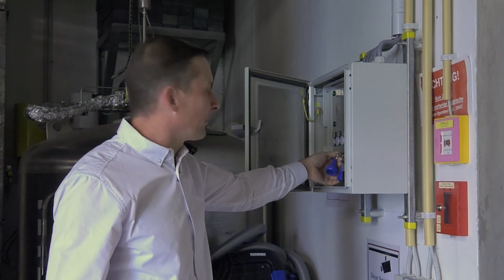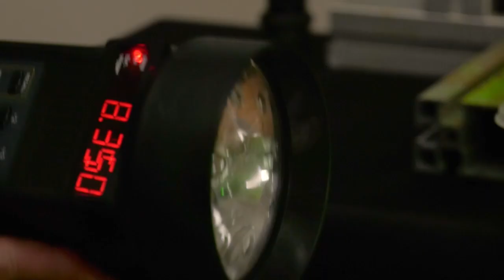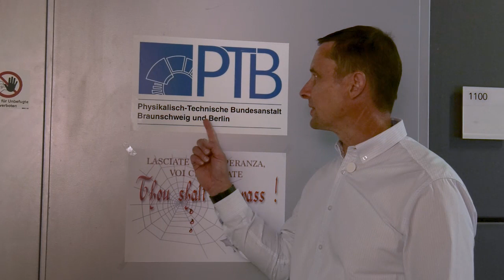Tour durch den Beschleuniger BESSY II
Forschen mit Licht, wie geht das: Jährlich bei der Langen Nacht der Wissenschaften werden diese und andere Fragen beantwortet. Doch Berlin´s klügste Nacht fällt in diesem Jahr wegen der Corona-Beschränkungen leider aus. Das finden wir sehr schade, denn wir freuen uns immer über die vielen, vielen Menschen, die jedes Jahr zu uns ans HZB strömen. Also haben wir für Euch in diesem Jahr etwas anderes vorbereitet: Ingo Müller nimmt euch mit in unseren Elektronenbeschleuniger BESSY II, der das hellste Licht Berlin`s erzeugt. Doch wofür brauchen wir das?